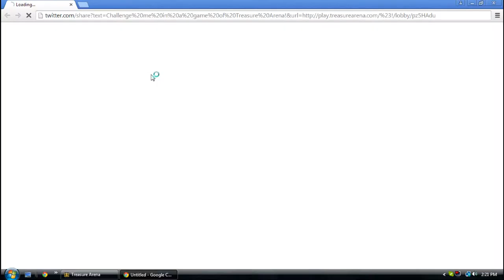Treasure Arena W/ UselessThoughts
Hope you guys enjoy this really fun game :D rating is much appreciated thank's